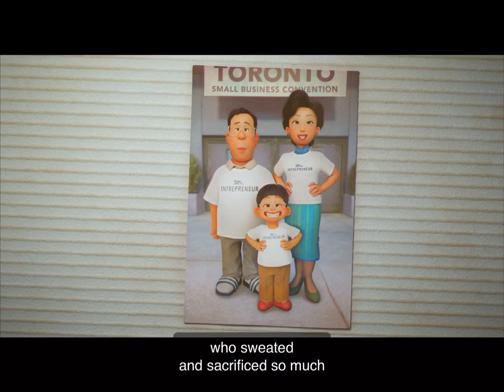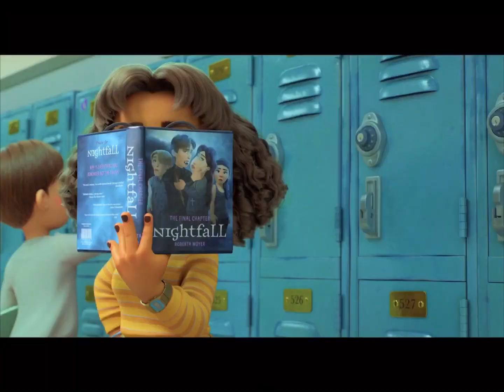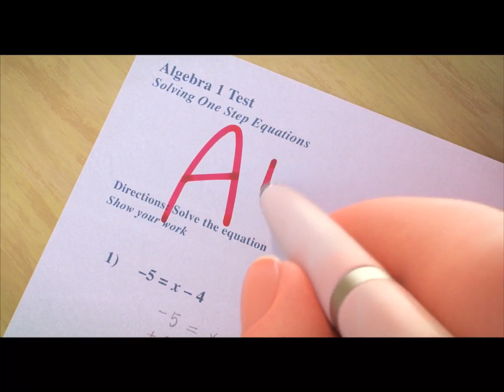Turning Red// -THE BEGINNING-